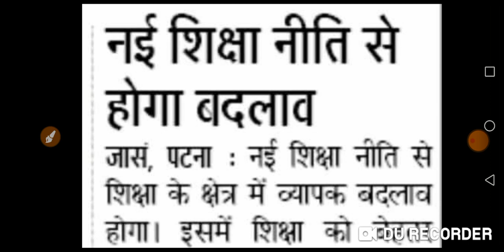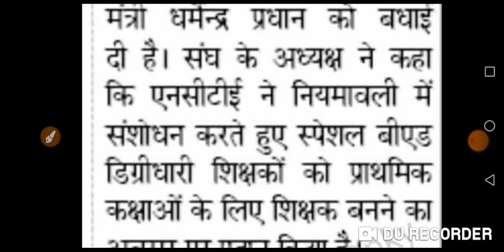नई शिक्षा नीति से होगा यह बदलाव।